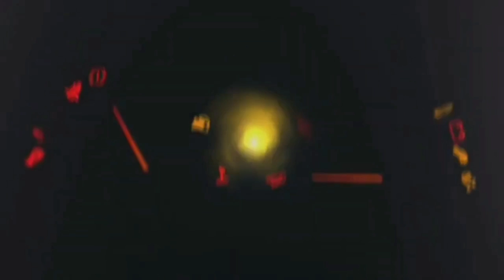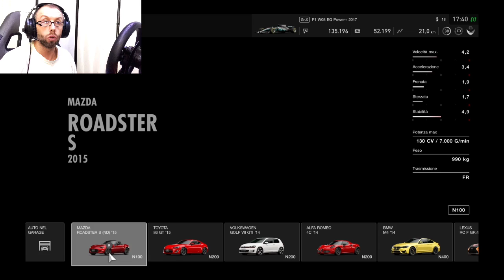CAMBIO MANUALE VS CAMBIO AUTOMATICO GRAN TURISMO SPORT INCREDIBILE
LA MIA ATTREZZATURA :

THRUSTMASTER T300 GT EDITION:

BASE RICARICA PAD PS5 OIVO:

MICROFONO BOYA:

CHIAVETTA SANDISK EXTREME PRO 128 GB:

I MIEI GIOCHI:

F1 2021 PS5:
FIFA 22 PS5:
MOTOGP 21 PS5:
PROJECT CARS 3:
WRC 10:
ON THE ROAD PS4: